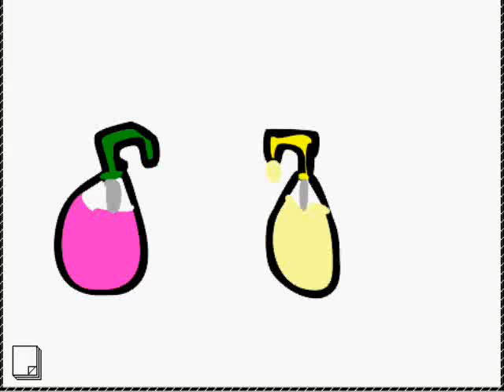The Soap Operas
Very short, and makes no sense.